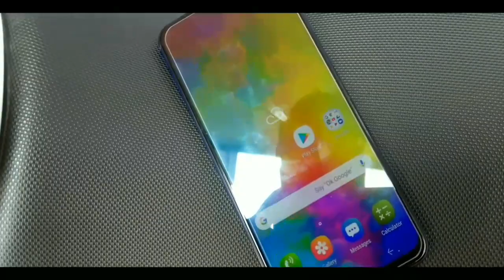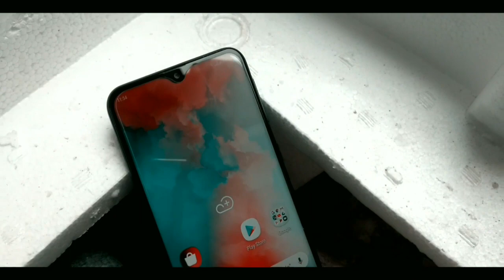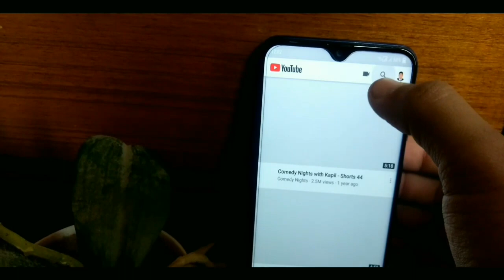cheapest phone in Nepal 2019|Samsung M20 unboxing in Nepal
Samsung Galaxy M20 Specifications:

Display: 6.3-inch IPS LCD display with 2.5D curved glass on the topResolution: Full-HD+ (1080 x 2340 pixels)Chipset: Samsung’s Exynos 7904CPU: Octa-core (2×1.8 GHz Cortex-A73 & 6×1.6 GHz Cortex-A53)GPU: Mali-G71MP2RAM: 3/4GBStorage: 32/64GB; Expandable via micro SD card (Dedicated slot)OS: Android 8.1 (Oreo) with Experience UI 9.5 on the topRear Camera: Dual camera – 13MP wide-angle + 5MP ultra-wide-angle camera, LED flashFront Camera: 8MPSensors: Fingerprint (rear-mounted), accelerometer, gyro, proximity, compassBattery: 5000mAh with fast charging support (15W fast charging, takes 2 hours and 15 minutes for full charge)

Design:

Let’s get started with the design! The back on the Samsung Galaxy M20 has a shiny plastic material, that feels okay on hands, unlike the M10. The M10 though featuring a similar back material, felt light on hands, but the M20 is heavier and does not feel that cheap. The phone feels heavy, because well, it packs in a huge battery. But the weight on it not evenly distributed, meaning, the lower portion of it feels heavier than the upper portion.

All the buttons are on the right and placed high above and for a people with small hands like me, it surely is difficult to reach the buttons. On the left, we have the SIM tray with 2 nano SIM and a dedicated microSD card. Down below, you see a speaker grill, a secondary microphone, a USB C port, and a headphone jack! We are glad to see the headphone jack here. Upwards, there is only a primary microphone!

To be honest, Design wise, it does not look like a Samsung phone. If the Samsung logo was not there, I would have mistaken it for some Chinese brand. I don’t have a problem with that actually.  You will have to do, what you do to keep the costs low!

Display

On the front, you get a 6.3 inches display with Full-HD+ resolution. If you have been expecting a Super AMOLED panel, it’s not. It’s s an LCD one. But it is still a good display by the way. There is a notch on top, that Samsung has a fancy name for, an Infinity V display. With a tiny notch like this and thin bezels, Samsung has managed to deliver a good full view display here. Even the chin here is relatively smaller than what we usually see on the smartphones available at a similar price tag.

So, coming back to the display, it’s a sharp one with good colors and viewing angles. Sunlight legibility is average though! You have an option to use the entire screen or hide the notch during usage. But since the notch is very tiny, I didn’t have problems with it. There is an auto brightness feature, which I glad to see on a Samsung’s budget device. In the past, Samsung usually used to cut off the Ambient light sensor, which is not the case here.

And although Samsung has not specified what kind of protection is there on the M20, it’s really impressive that there are no scratches that have appeared on the screen. Although the back garnered some scratches on my use, it’s not that noticeable.

Performance

The insides of the Galaxy M20 is fueled by Samsung’s new midtier Exynos 7904 chipset. By architecture, it is a 14 nm chipset with 8 cores. Two of those are high-performance ARM A-73 cores clocked at 1.8 GHz and other 6 are Cortex A53 cores clocked at 1.6 GHz.

It’s not a new chipset by any means and if it was the start of 2018, I would have not complained but at the same price range, you get Snapdragon 636 or the Snapdragon 660, which has a better GPU performance compared to the 7904. In terms of CPU,